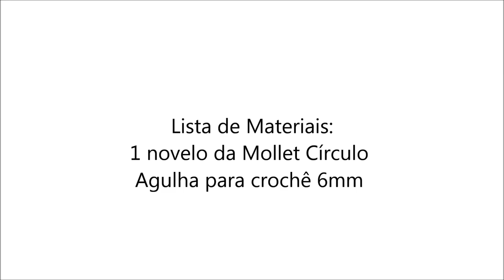Gorro Modelo Caído Mollet passo a passo Simone Eleoterio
Aula de Crochê Gorro Caído